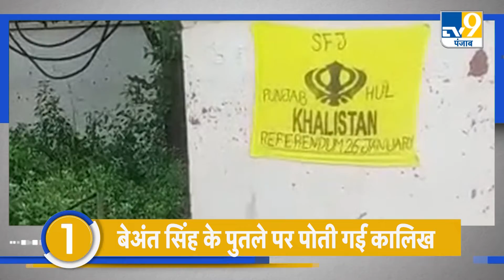TOP NEWS: बेअंत सिंह के पुतले पर पोती गई कालिख । सोनाली फोगाट की मौत से जुड़ा बड़ा मामला । TV9Punjab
TOP NEWS: बेअंत सिंह के पुतले पर पोती गई कालिख । सोनाली फोगाट की मौत से जुड़ा बड़ा मामला । TV9Punjab#tv9punjabi